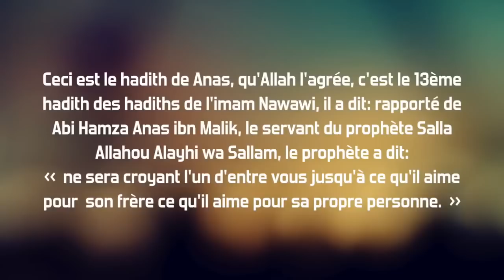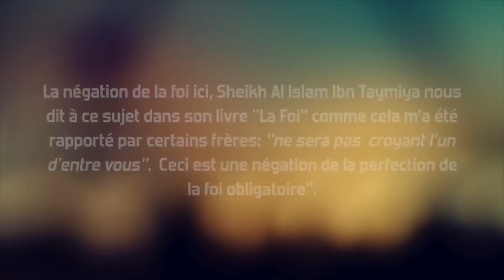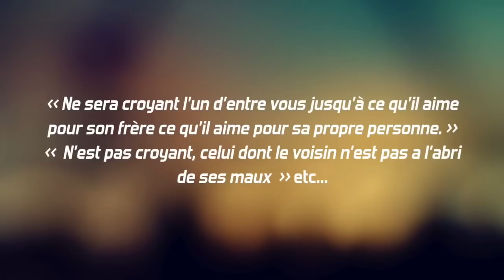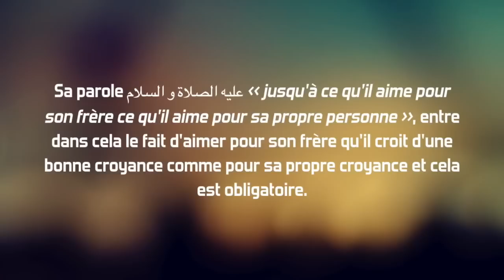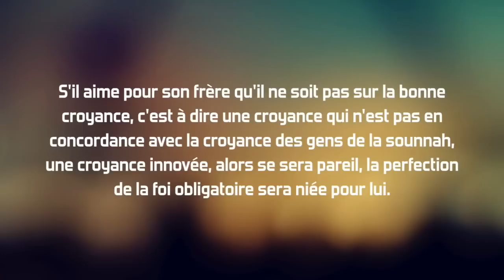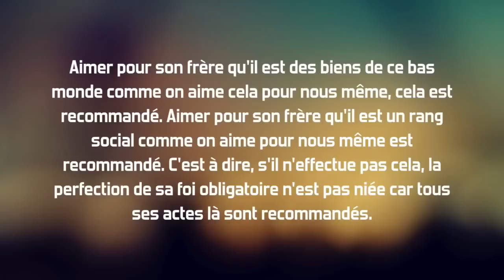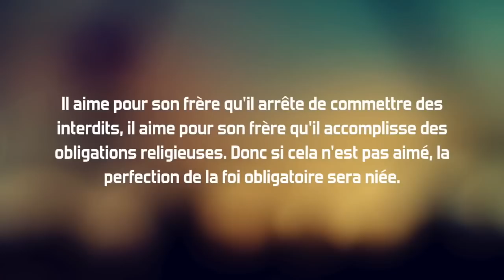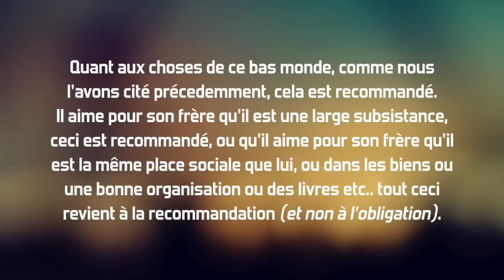Explication du hadith n°13 de l'imam Nawawi - Sheikh Salah Al Sheikh